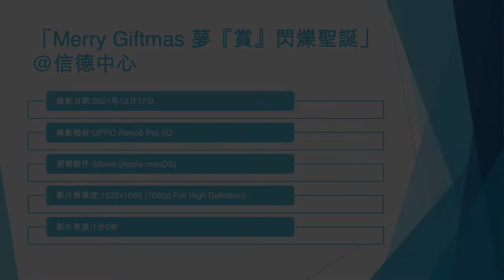「Merry Giftmas 夢『賞』閃爍聖誕」 @信德中心 (2) - 2021年12月17日